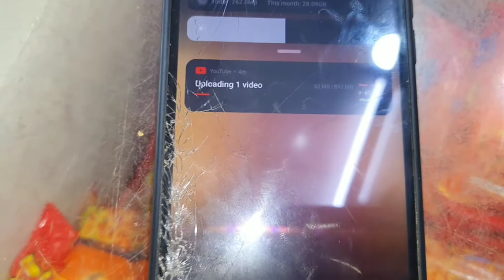Ghar Ke Andar (BANDAR) || Shit!!! Yrrr. 😖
Hey Guyz. 🔥Rakshit🔥 This side thanx a lot for watching the video please" LIKE " the video and "COMMENT" also if you want to suggest something or appreciate.
JAI HIND